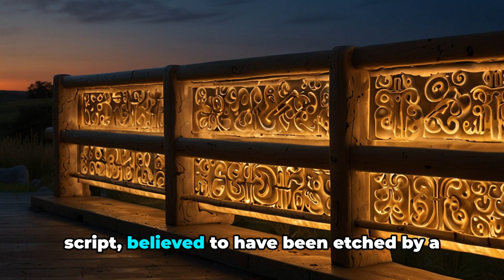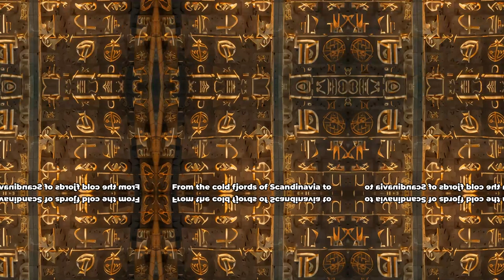The Mystery of the Viking Runes in Hagia Sophia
Discover the ancient viking runes hidden within the historic Hagia Sophia. Explore the fascinating intersection of Norse and Byzantine cultures in this iconic landmark. Join us on a journey back in time as we unravel the mysterious symbols etched into the walls of Hagia Sophia. Uncover the secrets of these runes and learn about the rich history behind them. Experience the unique blend of two diverse worlds coming together in this architectural masterpiece. Immerse yourself in the enchanting world of viking runes at Hagia Sophia.